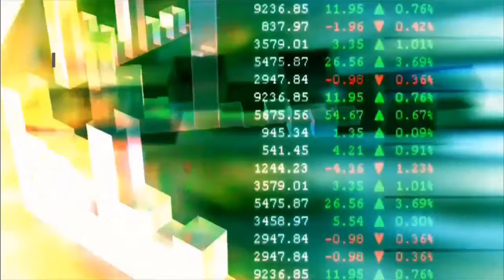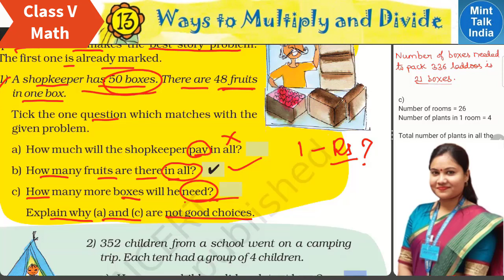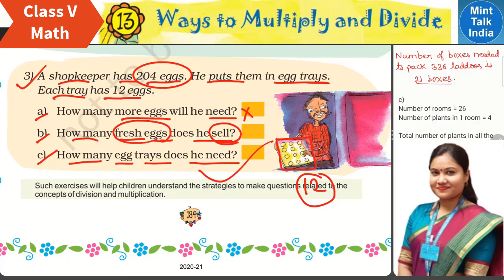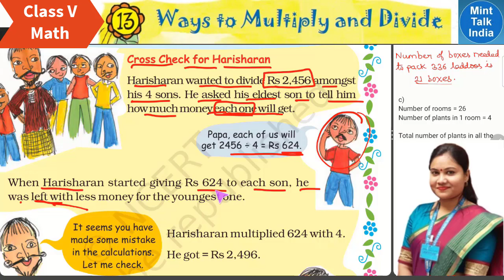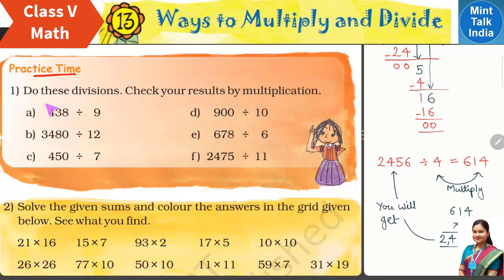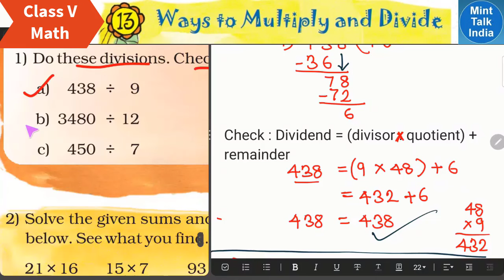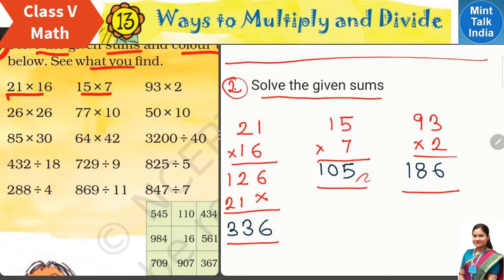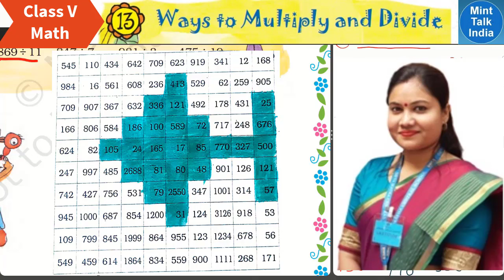Ways to Multiply and Divide (Part 6) / NCERT Class 5 Maths Chapter 13 Explained in Hindi & English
Ways to Multiply and Divide Class 5 MATH Chapter 13 (Part-6) | Solved Textbook Questions | NCERT CBSE Mathmagic / Ways to Multiply and Divide textbook solution / math magic class 5 math chapter 13 / NCERT class 5 maths solutions / Textbook solution for class 5 maths
           In this video of Mint Talk India channel, we are trying to understand  NCERT Class 5 Mathematics Chapter 13 Ways to Multiply and Divide [i.e Ways to Multiply and Divide (Part-6) / NCERT Class 5 Maths Chapter 13 Explanation in Hindi + English] in your easy to understand language so that you can understand the chapter well and explain it to others. The Chapter "Ways to Multiply and Divide" is part of the NCERT Class 5 Mathematics Chapter 13 of Math-Magic textbook.
          For students asking about "Ways to Multiply and Divide", MintTalk India presents to you the What and How of Ways to Multiply and Divide. Ways to Multiply and Divide (NCERT Maths Class 5 Chapter 13), is a video lesson in which the chapter has been explained in simple hindi-english bi-lingual languages, with solved textbook questions along with picture explanations. This Ways to Multiply and Divide chapter has been discussed in 6 Parts.This is the Part 6 video of Smart Charts  with title name 'Ways to Multiply and Divide (Part-6) / NCERT Class 5 Maths Chapter 13 Explanation in Hindi + English'.

Lesson    :  Ways to Multiply and Divide
Subject    : Class 5 Mathematics Chapter 13
Book        : NCERT Mathematics Math-Magic